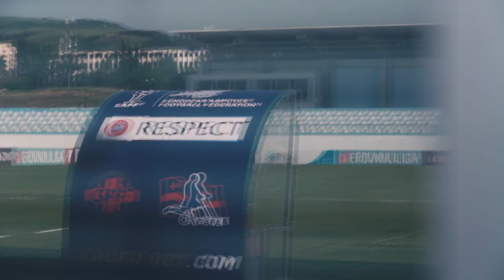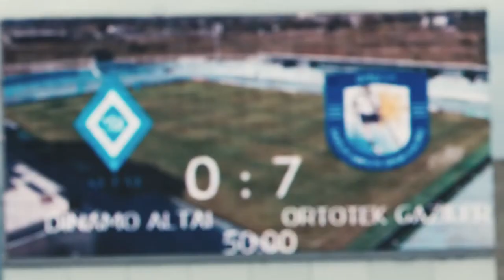EAFF Amputee Football Champions League 2019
The first in the history EAFF Amputee Football Champions League was held in Georgia in May 2019 and featured six domestic amputee football league champions from England, Ireland, Georgia, Poland, Russia and Turkey.